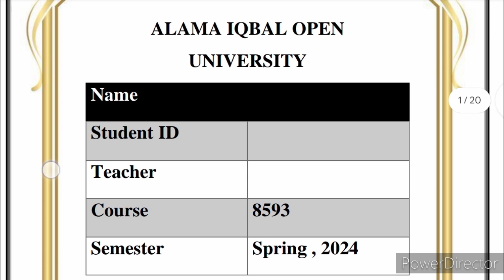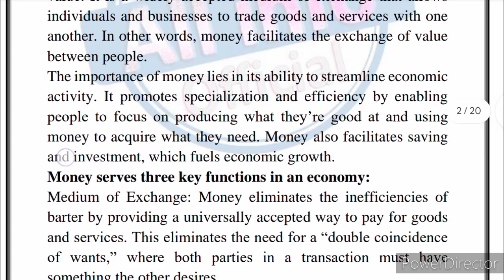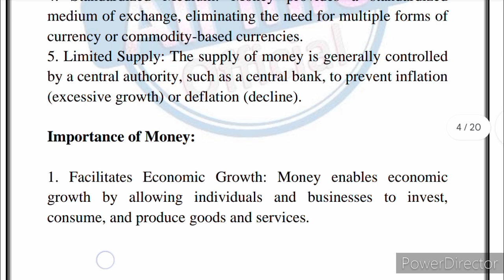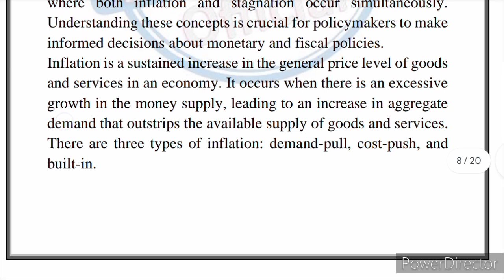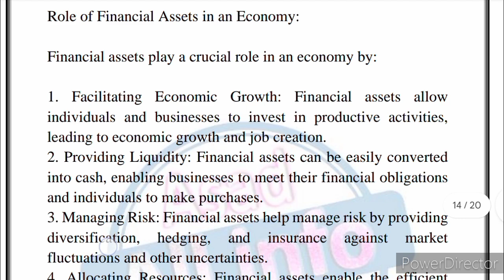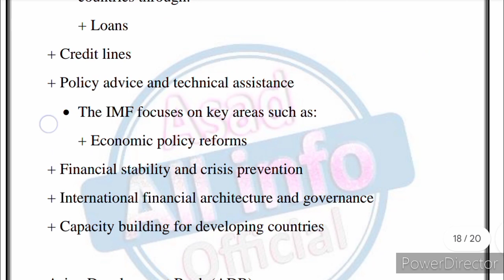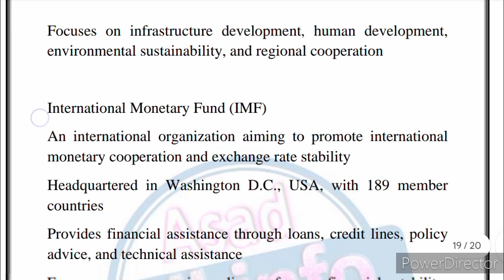AIOU Code 8593 Solved Assignment No 1 Spring 2024 Asad All Info Official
Dear Students agr ap ko Type MS Word Ya PDF assignment chahye to hum se rabta kry

                 ⭕ Owner ⭕

NOTE:
 Dear Students!